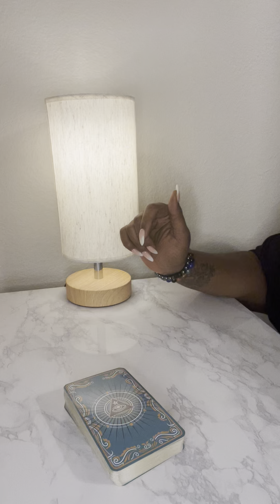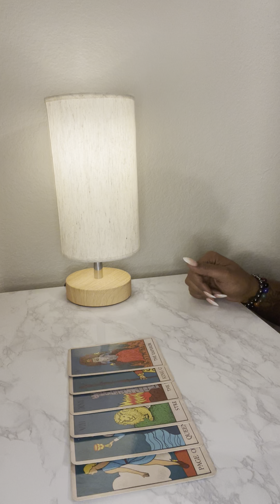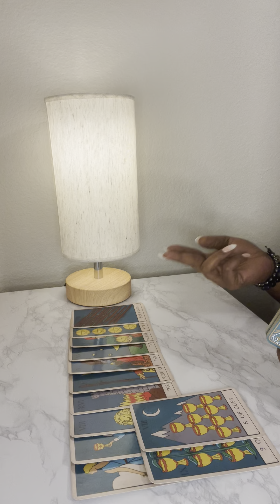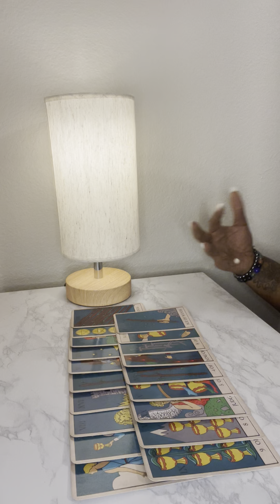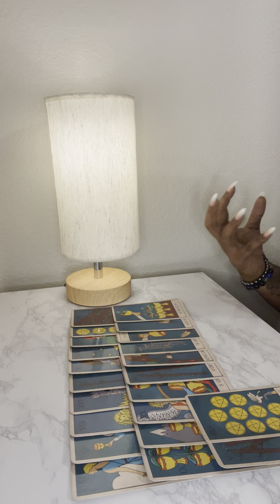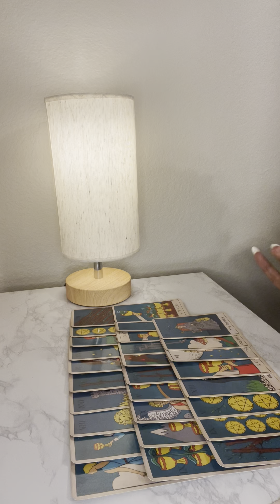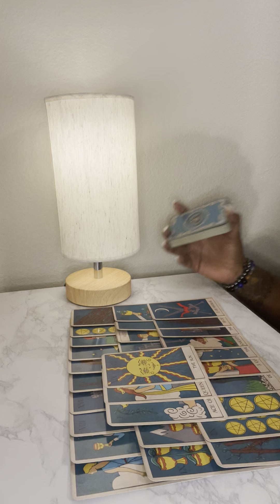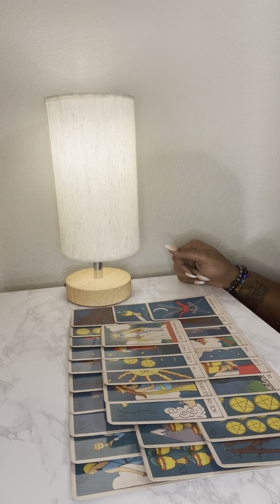You don’t know them at all, but they found out about you and their obsession for you is alarming!